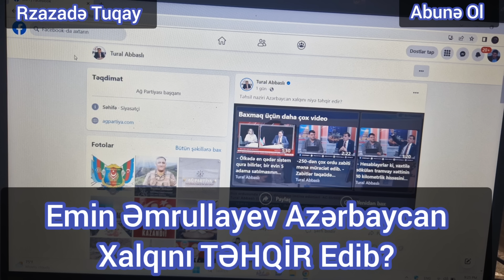Elm Və Təhsil Naziri Emin Əmrullayev Həqiqətən Də Azərbaycan Xalqını TƏHQİR Edib?